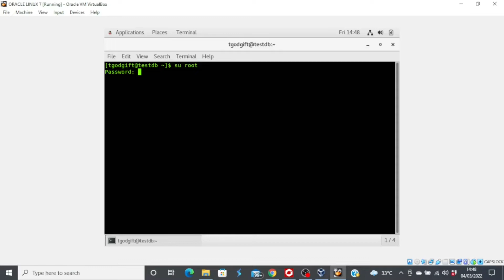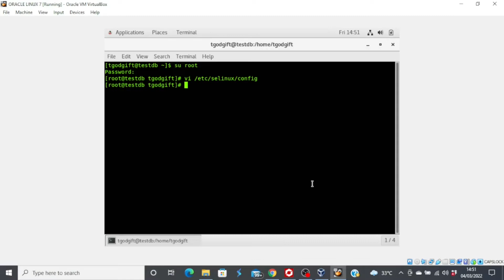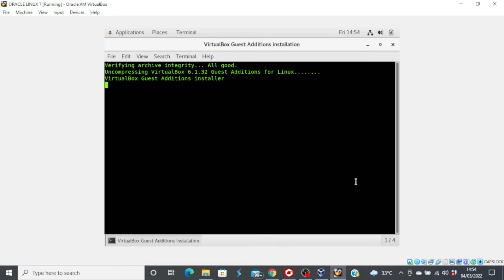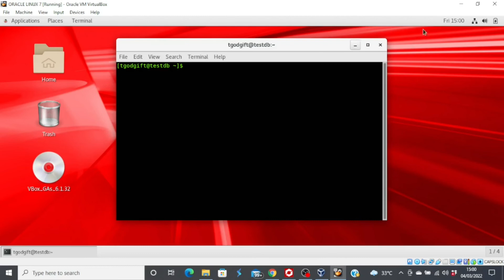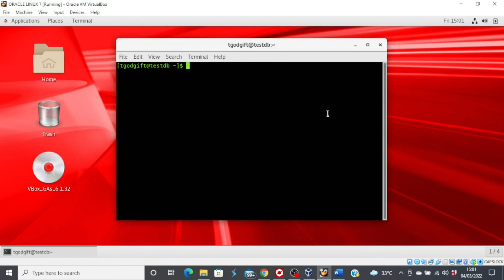HOW TO INSTALL GUEST ADDITIONS ON ORACLE LINUX 7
To enable effective communication between your host machine (Windows) and your Linux Virtual Machine, you need to install Guest Additions.